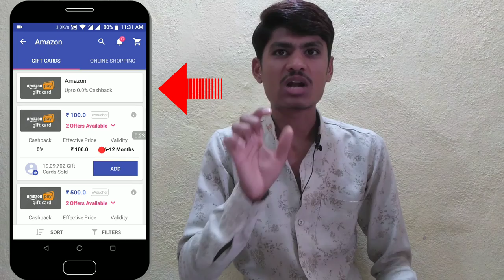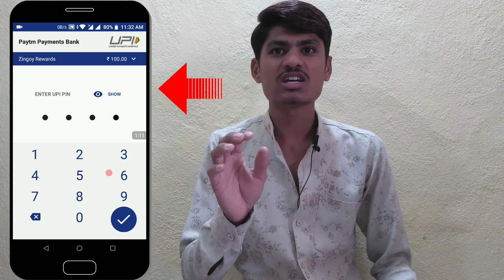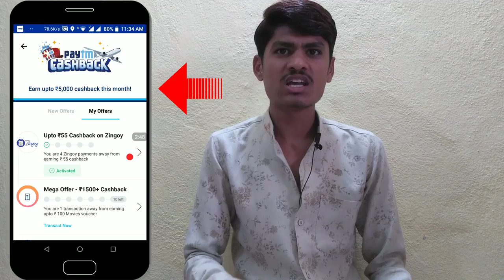Paytm Offer ; Paytm 5 Pe 55 UPI Offer : Sabko Milega ₹.55 Paytm Cashback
Paytm Offer ; Paytm 5 Pe 55 UPI Offer : Sabko Milega ₹.55 Paytm Cashback, DOSTO MAINE ES VIDEO MAIN MAINE AAPKO PAYTM APP KA AUR ZINGOY APP KA OFFER  BATAYA ES PAYTM ZINGOY OFFER SE AAP RS.55 PAYTM CASHBACK EARN KAR SKTAI HO ESKE LIYE AAPKO ZINGOY APP SE KOI BI SHOPPING YA GIFT GARD PURCHASE KARNA HAI AUR PAYMENT PAYTM APP PAYTM UPI SE KARNA HAIN LEKIN PAYMENT MINIMUM RS.100 SE UPER HONA CHAHIYE TABI AAPKO PAYTM APP MAIN 55 CASHBACK 55 CASH MILEGA YA NAHI MILEGA AUR ES PAYTM UPI PAYTM ZINGOY OFFER KO AAP 1 TIME AFFLY KAR SKTAI HO 1 PAYTM ACCOUNT SE AUR YAH OFFER 27 FEBRUARY 2019 KO RAT 12PM KO EXPIRE HONE WALA HAI AUR CASHBACK APPKO 48 HOWRS MAIN MILEGA AGAR SE AAPKO BI CASHBACK EARN KARNA HAIN TO CHANNEL KO SUBSCRIBE JARUR KARE.

BAILOG ... ZINGOY -PAYTM OFFER ME PER DAY 3 TRANSACTIONS COUNT HOGA...

REFER CODE :-- SACVZI02

Quiries Solved:
1) PAYTM CASHBACK
2) PAYTM CASH EARN
3) EARN PAYTM CASHBACK
4) PAYTM OFFER
5) PAYTM WALLED CASHBACK OFFER
6) EARN PAYTM CASHBACK
7) PAYTM CASH
8) PAYTM WALLET
9) ZINGOY OFFER
10) ZINGOY

@@@@@Technical Sachin@@@@@